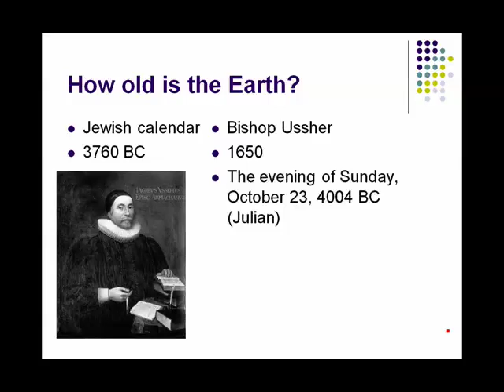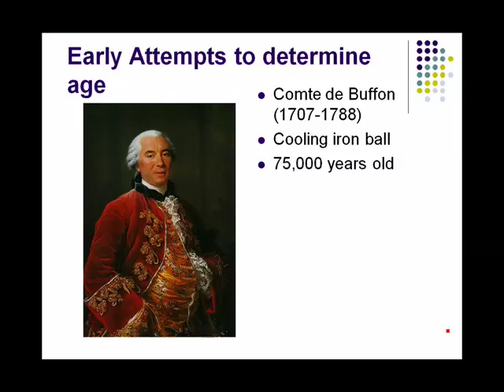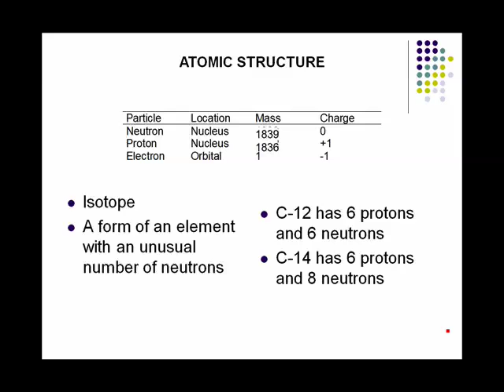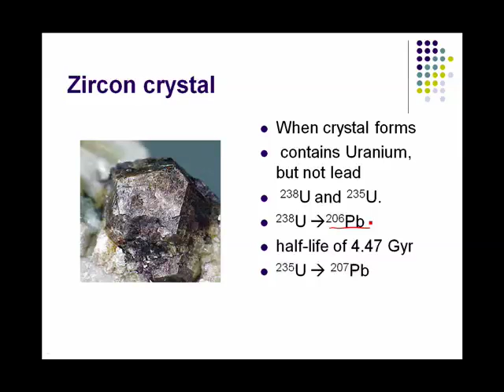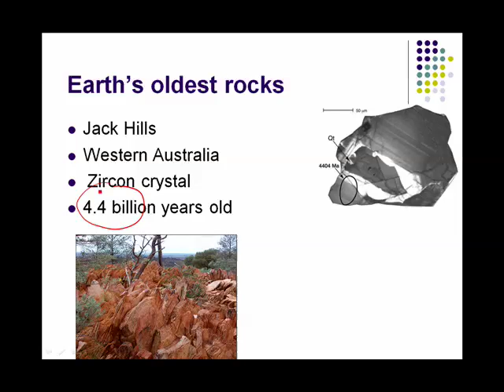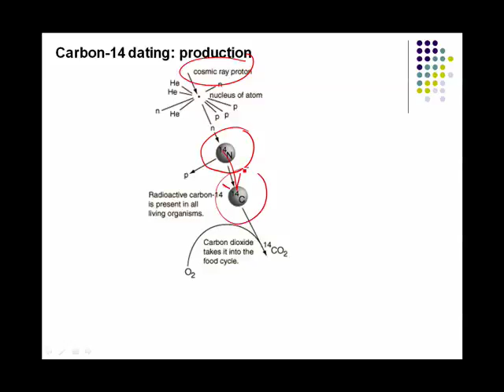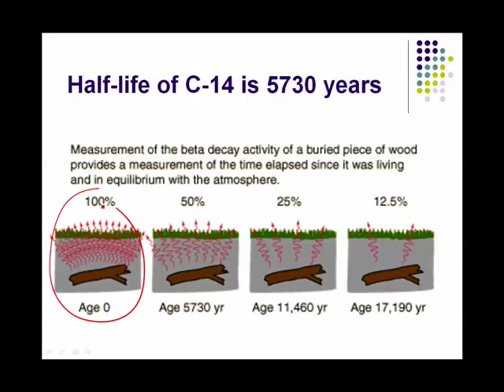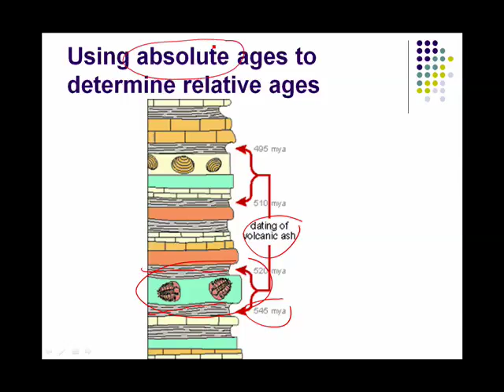Absolute time.mov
Absolute Geologic time, age of Earth and radiometric dating